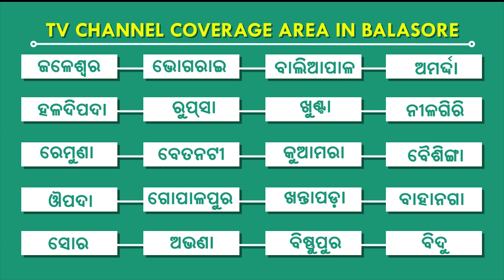ମୁଖ୍ୟମନ୍ତ୍ରୀଙ୍କ ପ୍ରକଳ୍ପ ଘୋଷଣା, ଏକ ନିର୍ବାଚନୀ ଲଲିପପ, ବାଲେଶ୍ୱର